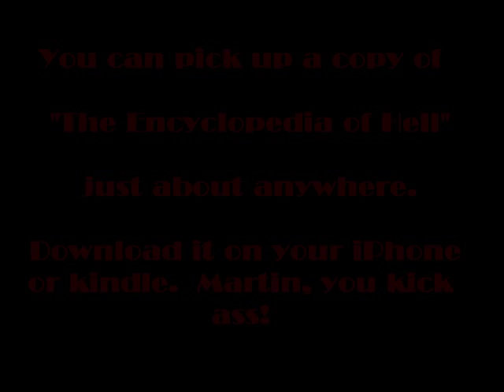Encyclopedia of Hell By: Martin Olson